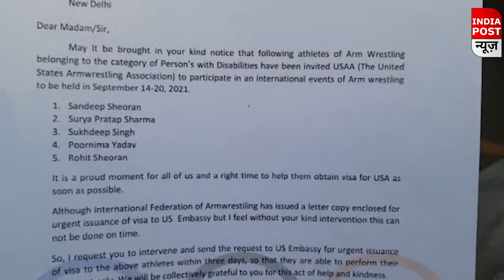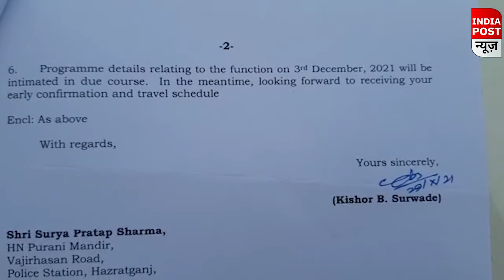देवरिया के विश्व चैंपियन की गुहार सुनो सरकार ।। Indiapost­­­­ NEWS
देवरिया के विश्व चैंपियन की गुहार सुनो सरकार
Indiapost ­­­­NEWS